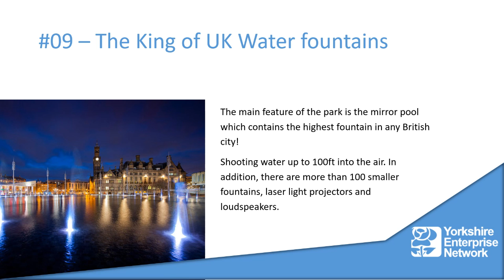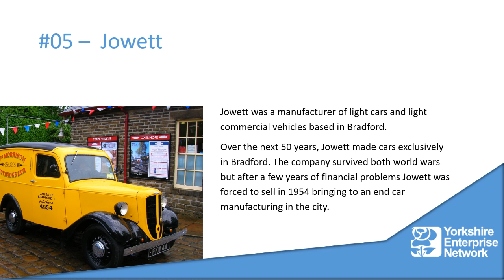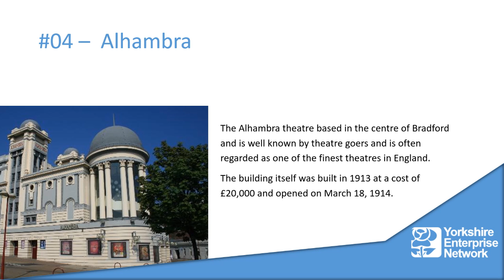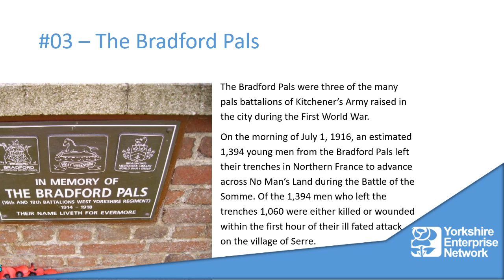YEN Top 10: Facts About Bradford